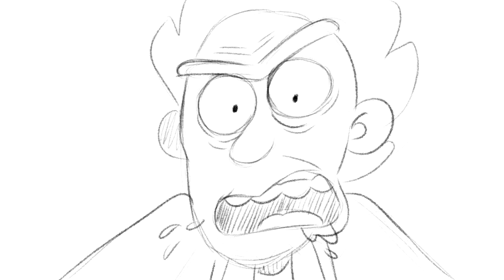De nada / You´re Welcome - Rick y Morty animatic Vocal Cover en español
Lo pude grabar aunque no tenga tiempo para muchas cosas, nos vemos en otro video xD
Kicker74 es Rick Sánchez.
yo hice la adaptación.

Rick canta De Nada de Moana